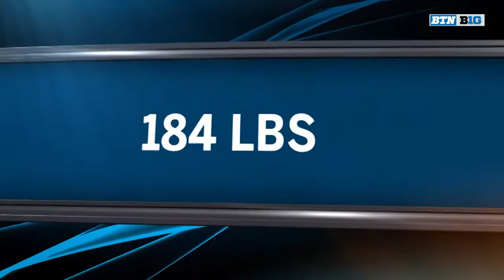Michigan State at Indiana - Wrestling Wrap-Up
Michigan State comes away with the 18-15 victory in Bloomington.